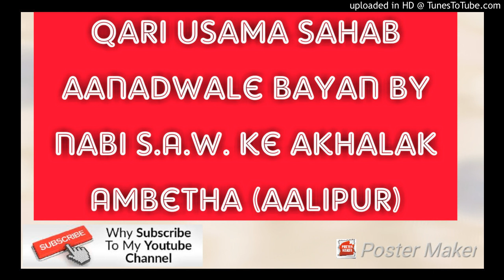Qari usama sahab aanadwale bayan by nabi S.A.W. ke akhalak Ambetha (aalipur)